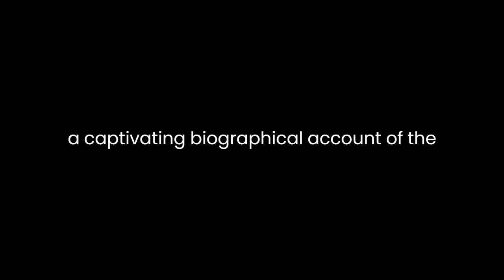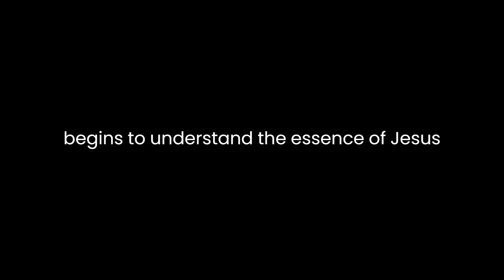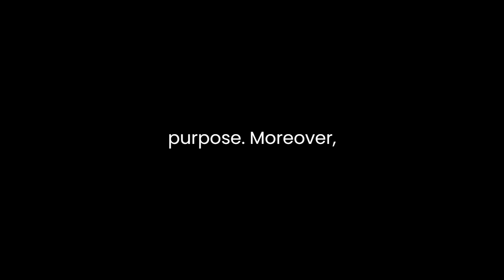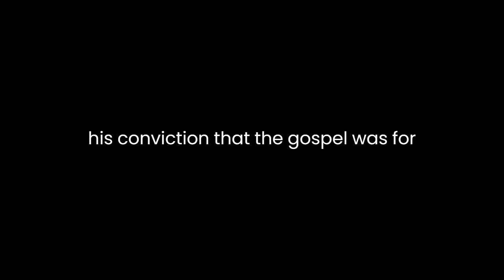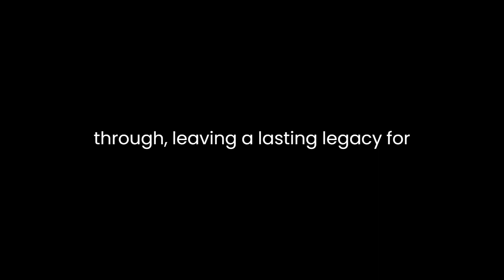"The Life of Paul" By F.B. Meyer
"The Life of Paul" by F.B. Meyer is a captivating biographical account of the Apostle Paul's journey from persecutor to passionate missionary, spreading the teachings of Christianity across the ancient world. Meyer's narrative offers deep insights into Paul's life, character, and the remarkable transformation he underwent.The book begins by delving into Paul's early years as Saul of Tarsus, a devout Pharisee who vehemently opposed the followers of Jesus. Meyer skillfully highlights the zeal and determination that drove Saul's persecution of Christians, underscoring the inner conflicts that shaped his character. However, this initial portrayal lays the foundation for the profound transformation that occurs later in his life.Meyer adeptly captures the pivotal moment on the road to Damascus when Saul encounters the risen Christ. This life-changing event leaves him blinded and humbled, leading to a profound inner conversion. Paul's subsequent baptism and recovery of sight symbolize his transition from darkness to light, and from an enemy of Christianity to its devoted apostle.As the narrative progresses, Meyer portrays Paul's gradual integration into the early Christian community. Through his close relationship with key figures like Barnabas and Peter, Paul begins to understand the essence of Jesus' teachings and the importance of love and grace. Meyer stresses Paul's unwavering commitment to spreading the Gospel, even in the face of intense opposition and persecution.One of the book's strengths lies in its vivid portrayal of Paul's missionary journeys. Meyer masterfully recounts his extensive travels, from Asia Minor to Europe, and the challenges he faced in establishing Christian communities. Through these accounts, readers gain insight into Paul's resilience, resourcefulness, and profound sense of purpose.Moreover, Meyer explores Paul's theology, showcasing his intellect and depth of understanding. Paul's epistles are skillfully woven into the narrative, revealing his insights on topics such as justification by faith, Christian ethics, and the role of the Holy Spirit. Meyer captures the essence of Paul's message, emphasizing the transformative power of God's grace and the universality of salvation.The book also delves into the complexities of Paul's relationships with fellow Christians and other apostles. It highlights his disputes with Peter over Jewish law and his unwavering stance on the inclusion of Gentiles in the Christian community. Meyer shows that Paul's actions were driven by his conviction that the Gospel was for all, regardless of their cultural or religious background.Throughout the book, Meyer presents Paul as a complex and multifaceted character, not without flaws. He explores Paul's moments of weakness and self-doubt, such as his "thorn in the flesh," to humanize the apostle and make him relatable to readers.In the latter part of the narrative, Meyer paints a vivid picture of Paul's final days, his imprisonment, and eventual martyrdom in Rome. Despite the hardships and uncertainties he faced, Paul's unyielding faith and unwavering commitment to the Gospel shine through, leaving a lasting legacy for generations to come.In conclusion, "The Life of Paul" by F.B. Meyer is a compelling and insightful account of the transformative journey of one of Christianity's most influential figures. Meyer's masterful storytelling and deep understanding of Paul's life and teachings make this book a valuable resource for anyone seeking to understand the origins of Christianity and the power of faith, love, and grace. By portraying Paul as a flawed yet inspiring figure, Meyer offers a relatable and inspiring example of how individuals can undergo profound transformations and leave a lasting impact on the world.